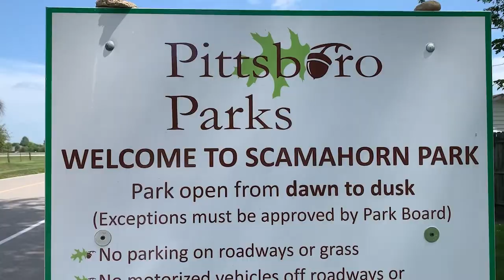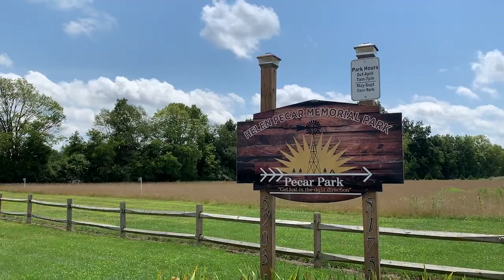My HCCF Story - Parks Foundation of Hendricks County